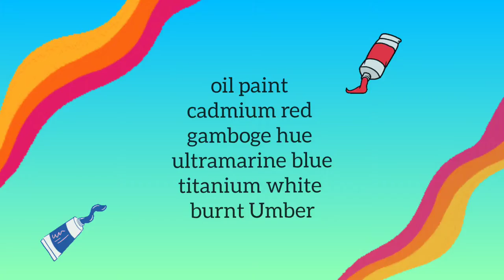OIL PAINTING TIME-LAPSE // Portrait Painting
Acrylic painting

Watercolor painting

Material use

Camlin Artist Oil paint

Brush

Turpentine oil

Linseed oil

song : Denver Avenue
Artist : Reed Mathis
Album : Denver Avenue